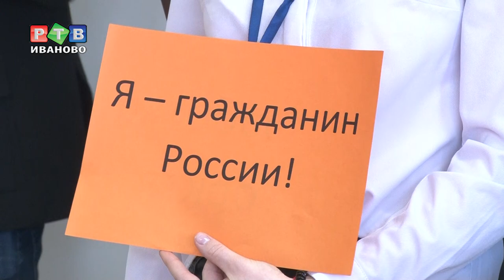Старшеклассники «прокачали» знания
«Прокачать» навыки проектной деятельности. Большой совет старшеклассников состоялся в «Точке кипения». Участие приняли школьники из всех районов губернии. Тема этого года – проекты.